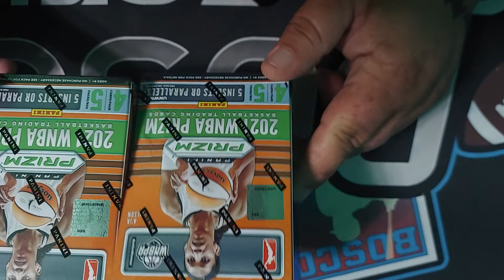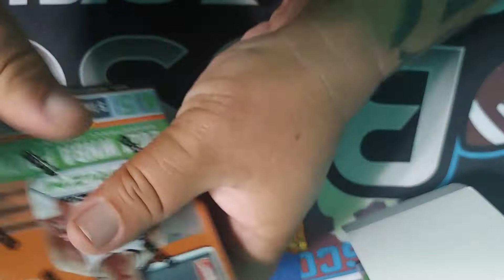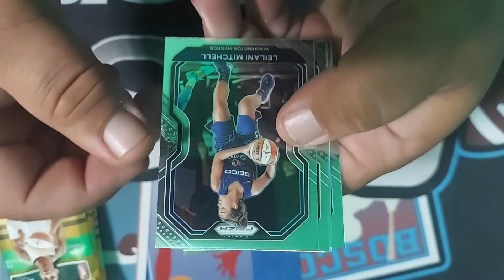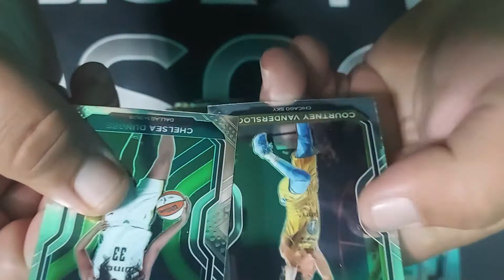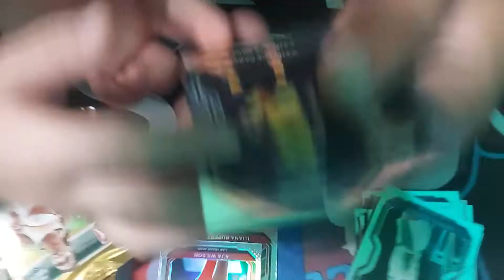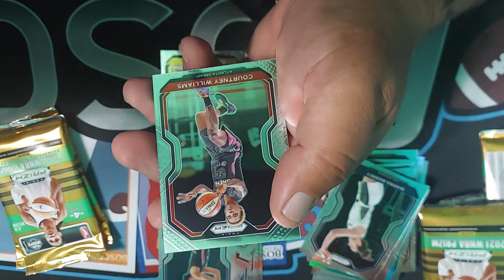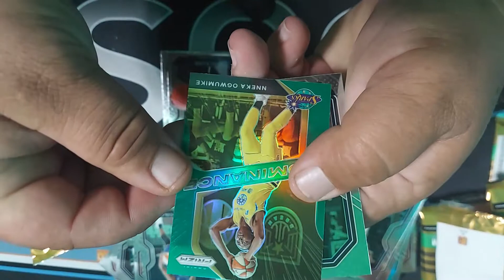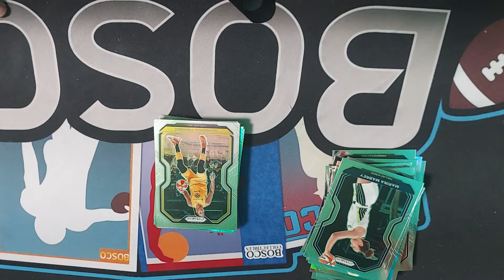2021 WNBA Prizm Pack Wars Against My Daughter # 5